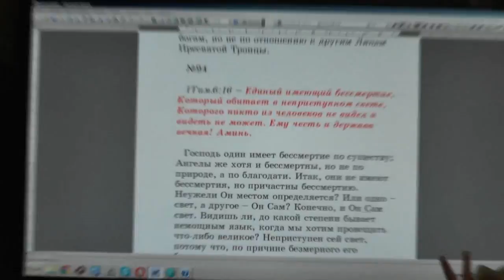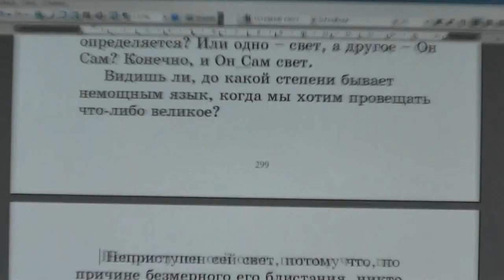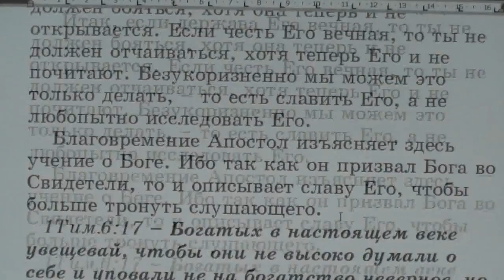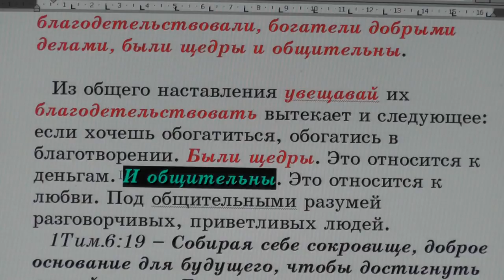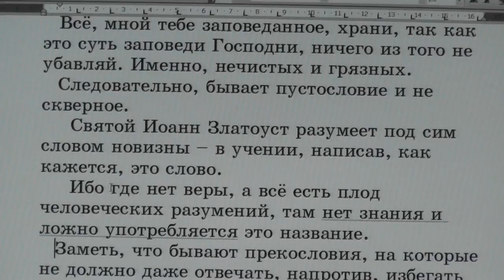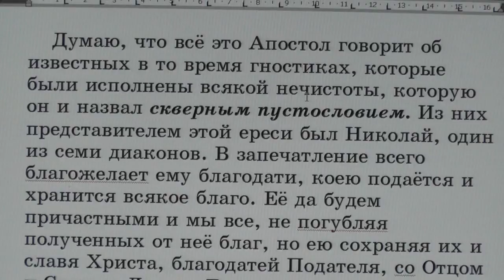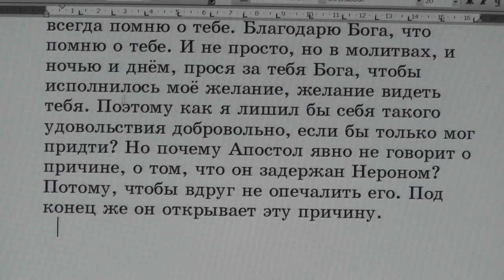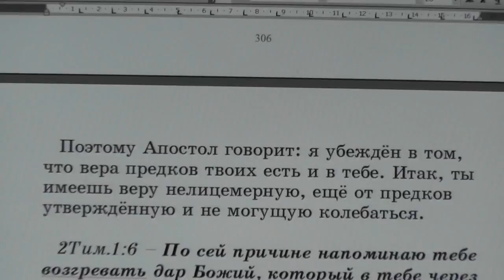№94. 1Тим. 6:16. С толкованием блаженного Феофилакта и комментариями.